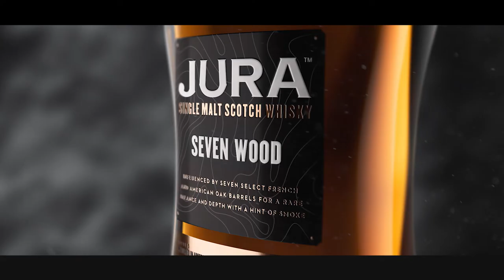Jura Seven Wood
This Island single malt Scotch from Jura is crafted with seven different types of cask including American white oak ex-bourbon, Vosges, Jupilles, Les Bertranges, Allier, Troncais, and Limousin.